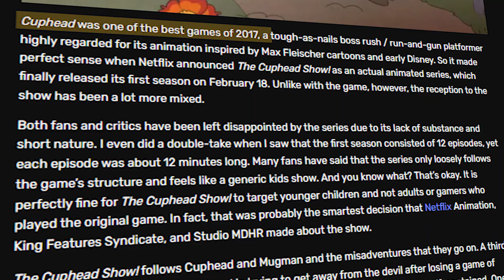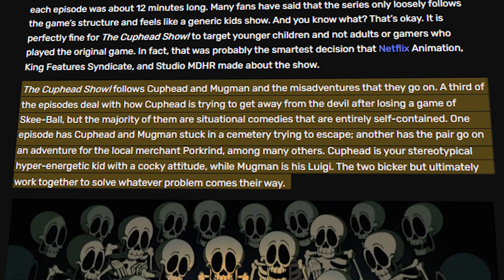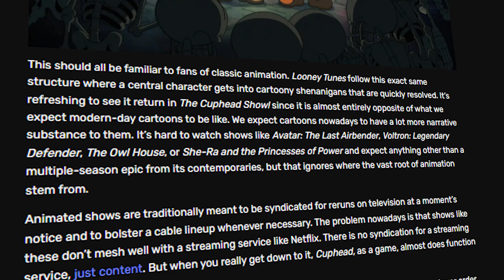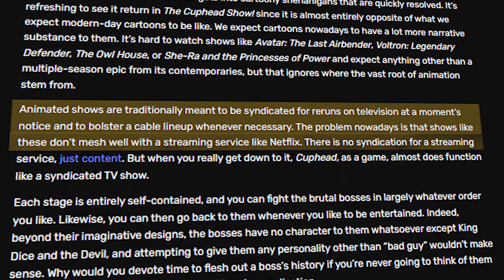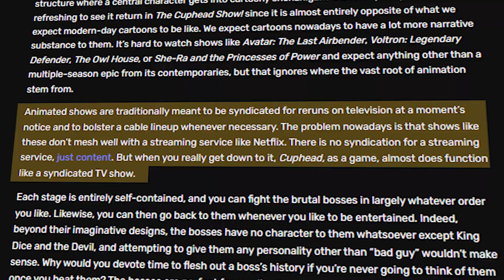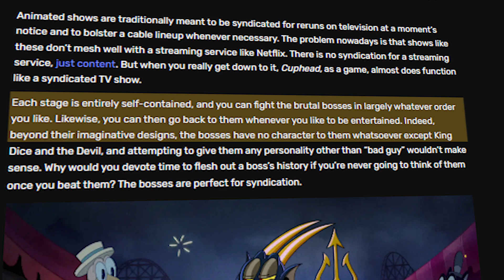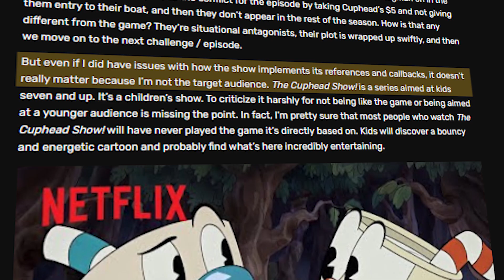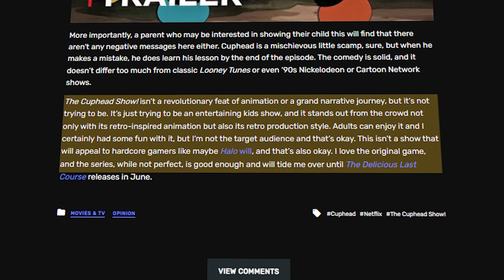A Deep Dive Into The AWFUL Criticisms of Cuphead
This is a direct response to The Escapist Magazine's article about The Cuphead Show. I do not believe that it was a good Cuphead Show review, for the reasons stated in the video, but not limited to: not speaking about the story, conflating narrative substance for an on-going narrative, not understanding what the show wants to do, and many more. It's valid to not like Cuphead, or criticize Cuphead, but the argument has to have legs if you're going to be sourced as a legitimate source for The Cuphead Show review. Hopefully this is one of many The Cuphead Show reaction videos to come.